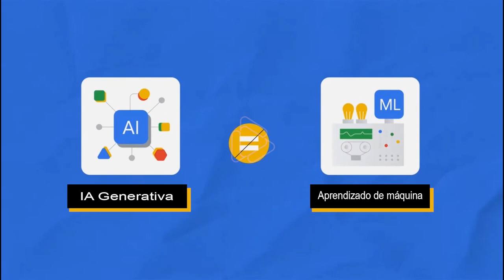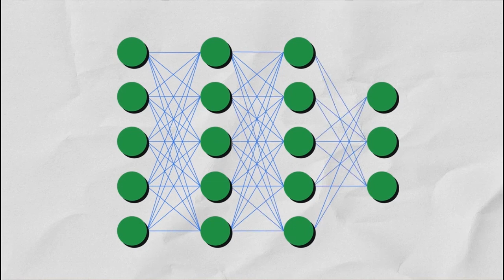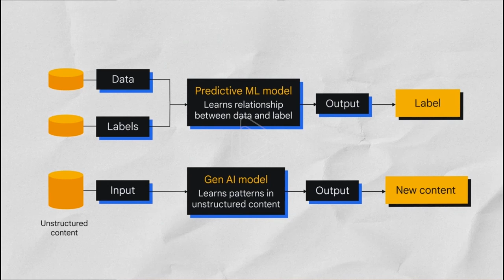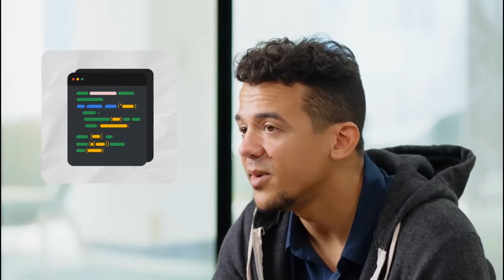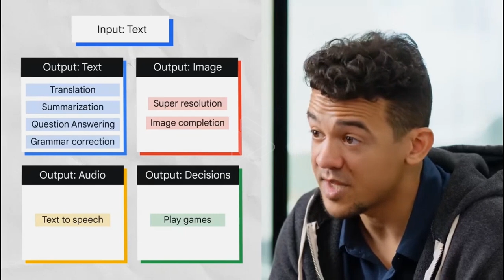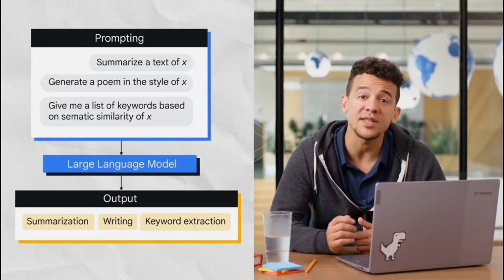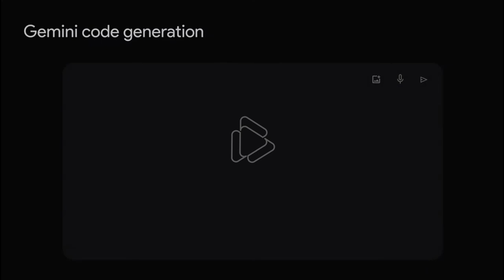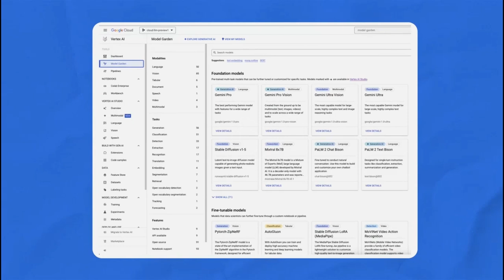barbosayoutuber Introdução IA - Português